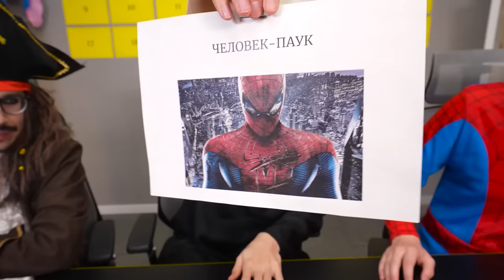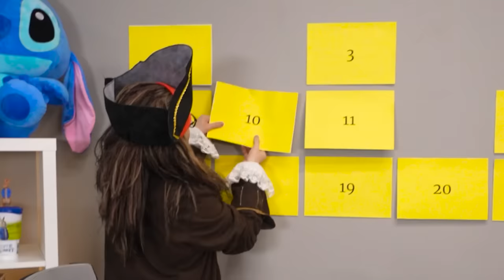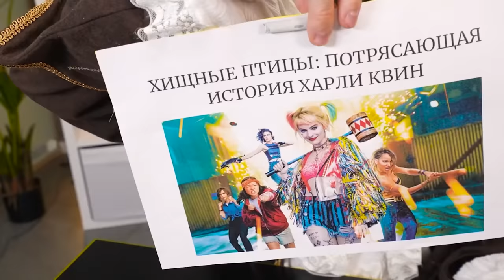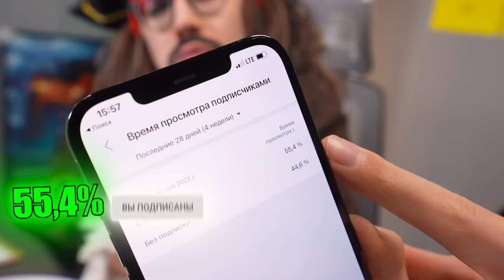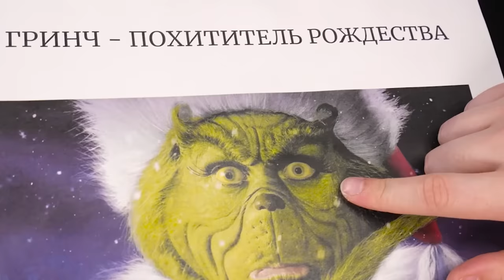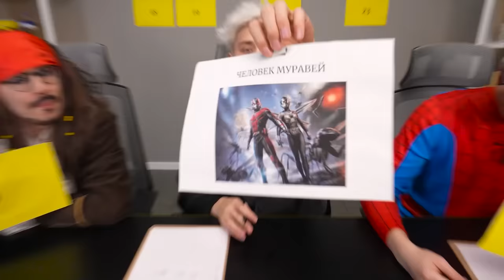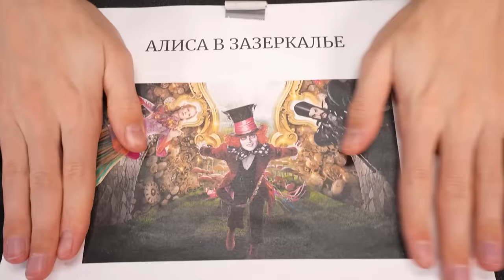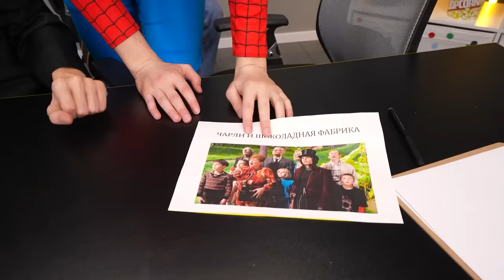Пробуем ЕДУ из ФИЛЬМОВ !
В этом ролике мы попробовали еду из фильмов !